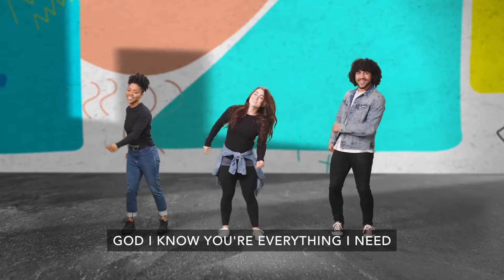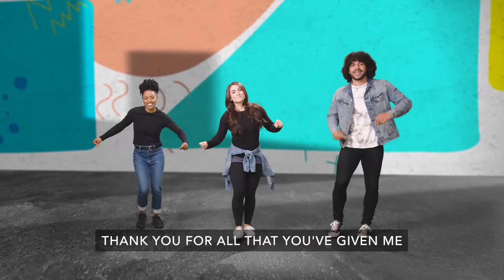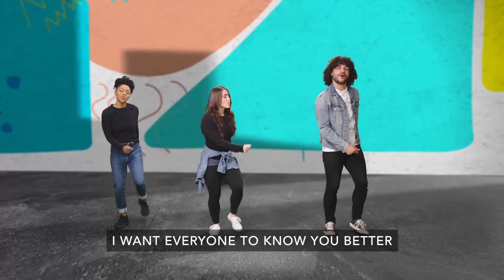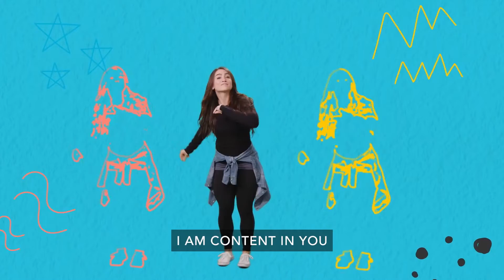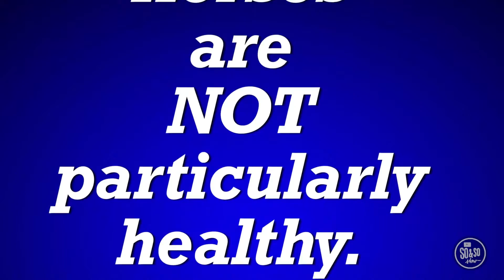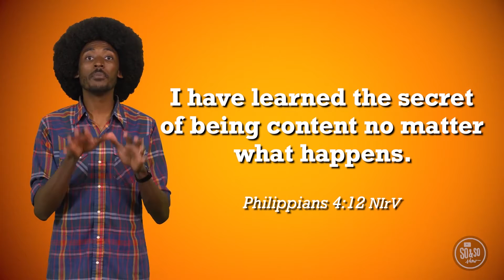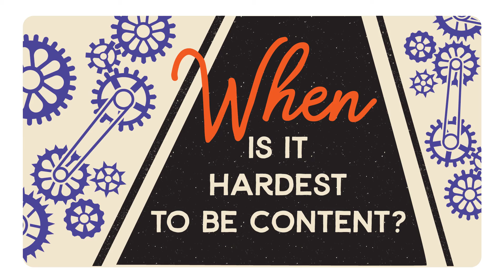2111 Preteen OnlineExperience W1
How would you have felt if you had been Paul - not allowed to leave your house? Even though Paul was under house arrest, he was thankful for what he had. How do you think Paul was able to do that? When is it hardest for you to be content? What are some ways we can learn to be content? What do you know about God that can help you be content?